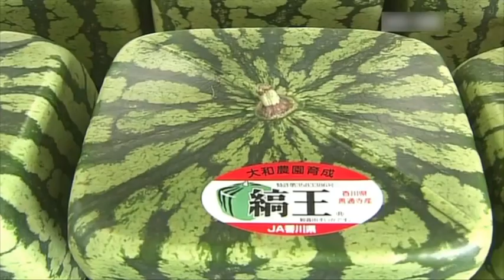تلویزیون ایران فردا - بدون شرح شنبه 7 تیر